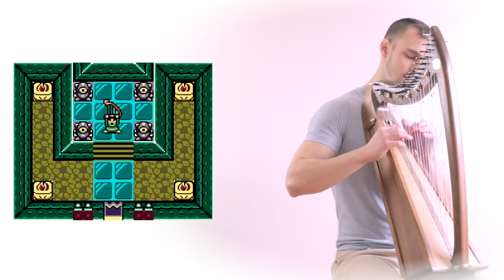Legend of Zelda - Ballad of the Windfish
Link's Awakening was my favorite game as a kid and I wanted to create the Ballad of the Windfish with the real instruments but didn't have the instruments or the experience.16 years later I was finally able to create this.

0:00 - (1) Full Moon Cello
0:15 - (2) Conch Horn
0:30 - (3) Sea Lily's Bell
0:48 - (4) Surf Harp
1:05 - (5) Wind Marimba
1:25 - (6) Coral Triangle
1:40 - (7) Organ of Evening Calm
1:56 - (8) Thunder Drum
2:12 - Ballad of the Windfish

FAQs:
➖ I didn't include ocarina because it's never actually a voiced instrument. Link just mime "plays" it to get the ball rolling 😂
➖ Conch shells generally only play one tone. In the game the "Conch Horn" is given the first melody line of the ballad. Rather than try to achieve this through pitch shifting I decided just to play the line as a single note.
➖ For some ungodly reason the "Full Moon Cello" in the original game is 2 octaves above where I played it - in the upper violin register. I thought it would sit better in the lower register and blend with the conch better.
➖ The name "Wind Marimba" always gave me the idea that it was closer to a vibraphone. But this was my own take on it.
➖ "Organ of Evening Calm" is most likely a harmonium - so to achieve this same "reed" quality I thought accordion would fit just fine.